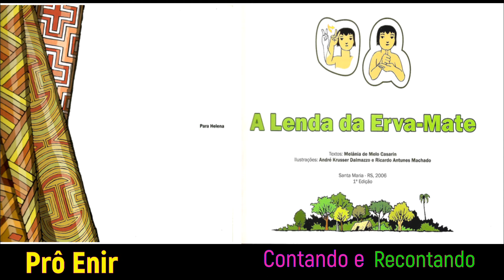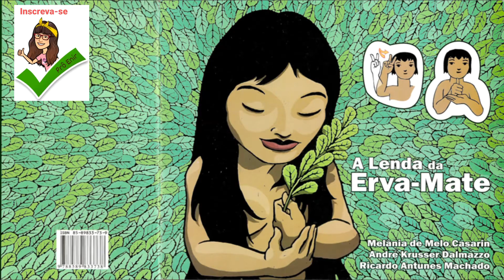A lenda da Erva Mate - Prô Enir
Nesse vídeo vamos ouvir A lenda da Erva-Mate. A lenda conta que o cacique sentindo a falta de sua filha Caá-yari, pediu a Tupâ um amigo para lhe fazer companhia. Tupã atendeu seu pedido mostrando-lhe uma árvore de erva-mate. O cacique aprendeu  a preparar o chimarrão, e nunca mais se sentiu sozinho. O chimarrão foi transmitido de geração em geração, tornando-se uma tradição entre os Gaúchos.

Texto: Melânia de Melo Casarin
Ilustração: André Kusser Dalmazzo e Ricardo Antunes Machado

O CANAL DISPÕE DA ABA COMUNIDADE, basta acessar o canal e clicar em COMUNIDADE!

Olá pessoal meu nome é Enir Tormes, professora da Educação Infantil. Pedagoga com Especialista em Alfabetização Leitura e Escrita e Contadora de Histórias. Neste canal irei compartilhar com educadores, pais ou interessados minha vivência pedagógica com dicas e sugestões de atividades, histórias, atividades musicais, brincadeiras e muito mais! Sejam muito bem vindos (as) ao meu canal.

Vídeos novos toda a quinta-feira às 14:00.
💋s no ❤ da Prô Enir